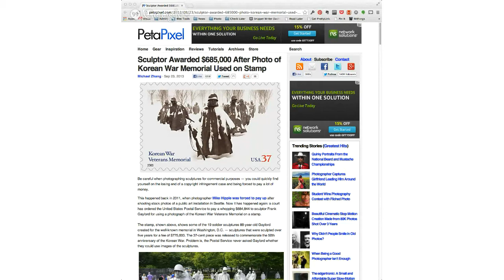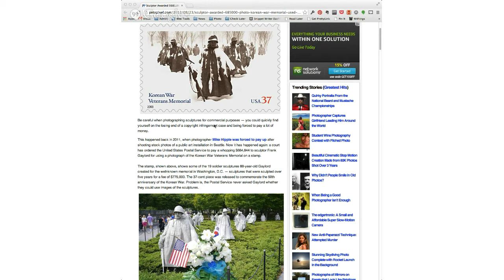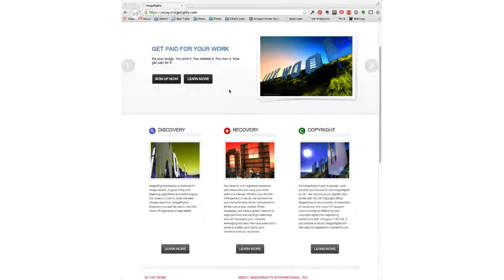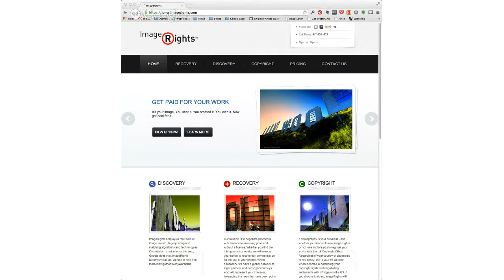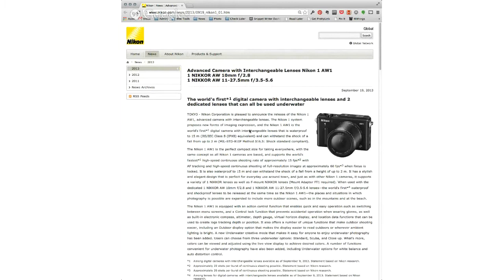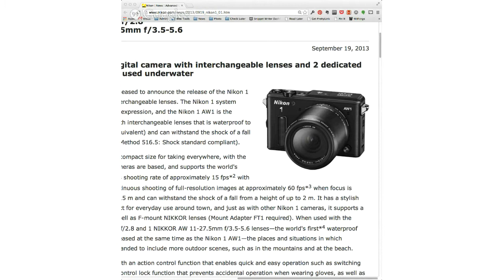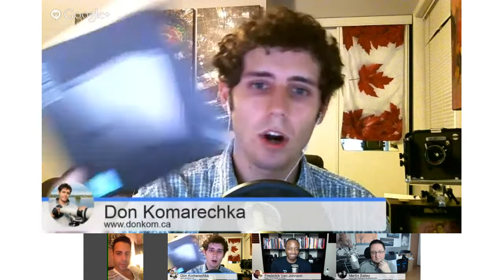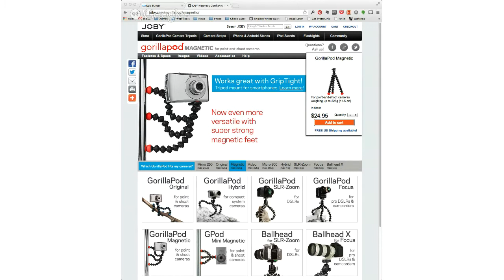TWiP 327: Going Postal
Nikon introduces a waterproof and shockproof mirrorless camera — the AW1
A sports photographer gets caught "time-shifting" an important photo.